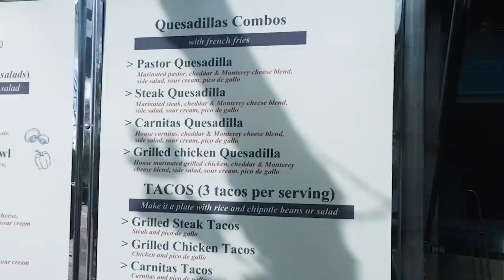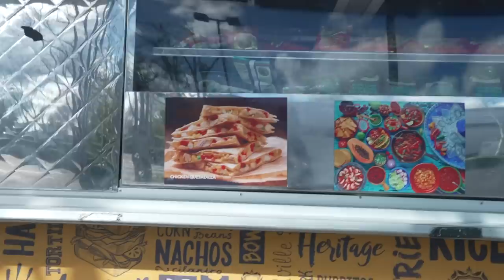T.J. Dillashaw | Food Truck Diaries w/ Brendan Schaub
Underage sale is prohibited. Warning: This product contains nicotine. Nicotine is an addictive chemical.

If you or someone you know has a gambling problem, crisis counseling and referral services can be accessed by calling 1-800-GAMBLER (IL/IN/LA/MI/NJ/PA/TN/WV/WY), 1-800-NEXT STEP (AZ), 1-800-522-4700 (CO/KS/NH), 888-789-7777/ (CT), 1-800-BETS OFF (IA), 877-8-HOPENY/text HOPENY (467369) (NY), visit OPGR.org (OR), or 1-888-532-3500 (VA).
21+ (18+ NH/WY). Physically present in AZ/CO/CT/IL/IN/IA/KS/LA(select parishes)/MI/NH/NJ/ NY/OR/PA/TN/VA/WV/WY only. $150 in Free bets: New customers only. Min. $5 deposit. Min $5 pregame moneyline bet. Bet must win. $150 issued as six (6) $25 free bets. Ends 12/31/22 @ 11:59pm ET. Stepped Up SGP: 1 Token issued per eligible game. Opt in req. Min $1 bet. Max bet limits apply. Min. 3-leg. Each leg min. -300 odds, total bet +100 odds or longer. 10+ leg req. for 100% boost. Ends 1/8/23 @ 8pm ET.